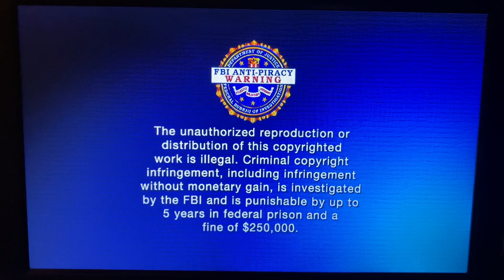Opening to Alien Resurrection 2013 Blu-Ray (2003 Special Edition)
Rated R: for strong sci-fi violence and gore, some grotesque images, and for language

1.Update Notice
2.20th Century Fox Home Entertainment logo (Blu-Ray Disc variant)
3.FBI Anti-Piracy Warning
4.Version Selection
5.Blu-ray menu
6.Jean-Pierre Jeunet Introduction
7.20th Century Fox logo

200 years after her death, Ellen Ripley is revived as a powerful human/xenomorph mutant hybrid clone as a result of a corrupt military experiment. Along with a crew of space pirates, she must again battle the deadly aliens and stop them from reaching Earth…

Genre: Sci-fi, Horror, Action, Comedy